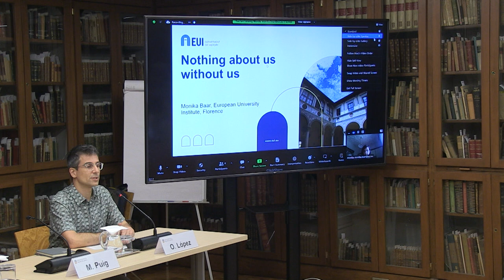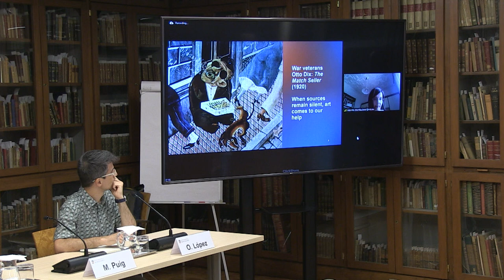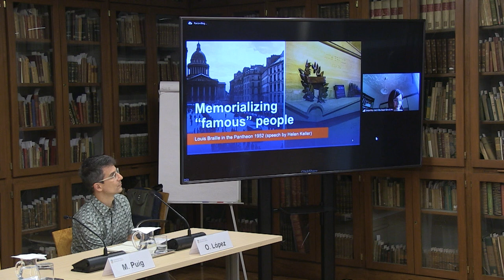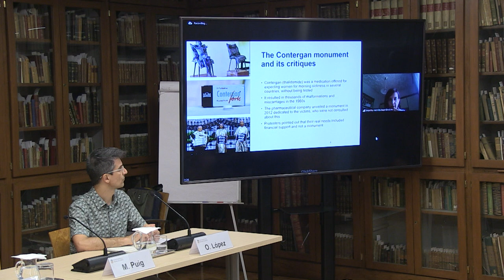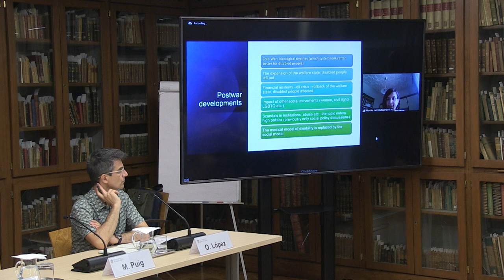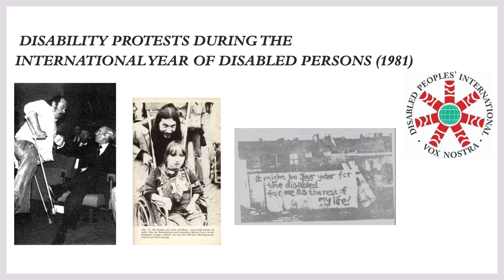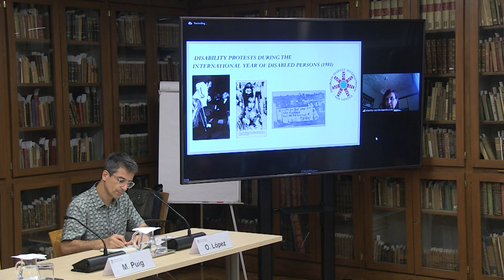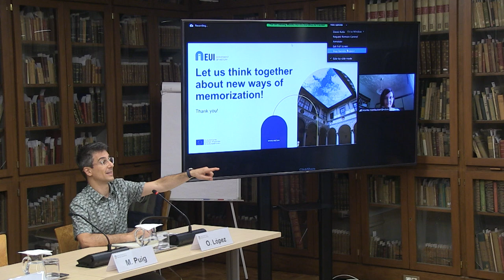Conferència inaugural: "Res sobre nosaltres sense nosaltres"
El moviment social de persones amb discapacitat a l’Europa del segle XX

Monika Baar, professora del Departament d’Història i del Centre d’Estudis Avançats Robert Schuman de l’European University Institute. Els seus interessos de recerca actuals inclouen la història dels moviments socials de persones amb discapacitat. Recentment ha finalitzat el projecte de la beca ERC Consolidator Grant Rethinking Disability: the Global Impact of the International Year of Disabled Persons (1981) en perspectiva històrica. En aquesta xerrada prestarà especial atenció a les protestes de la discapacitat, al desenvolupament d’una identitat diferenciada i a les formes creatives d’autoexpressió.

Modera: Oriol López (EUROM)